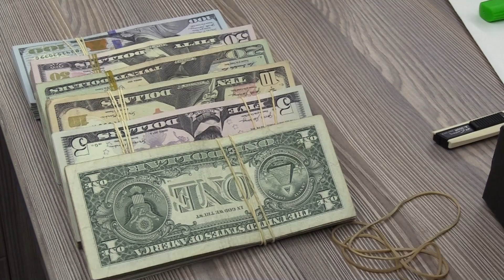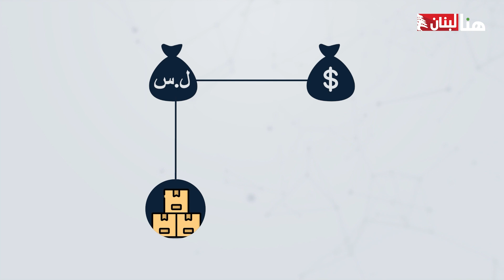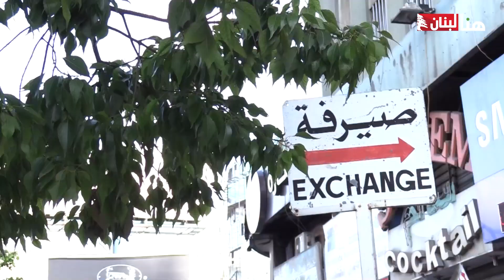معطيات وأرقام صادمة... هكذا تهرّب "العصابات" دولارات اللبنانيين الى سوريا!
تهريب الدولار الى سوريا، حرفيًّأ هذا ما ذكره المصرف المركزي قبل يومين كسبب رئيسي لتدهور الليرة وارتفاع سعر صرف الدولار دراماتيكيًّا. في الشكل قد يعتبره البعض سببًا ضمن أسباب كثيرة، أما في المعطيات الآتية، خطّة بالغة الخطورة لانعاش النظام السوري على حساب الاقتصاد اللبناني.